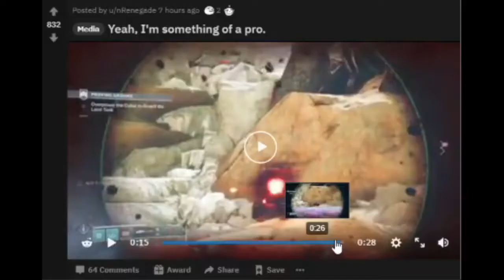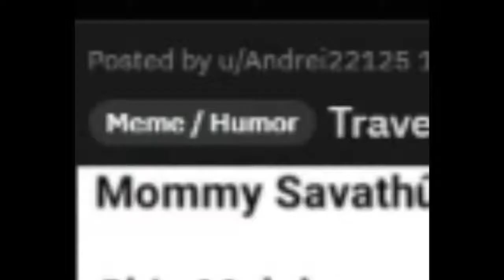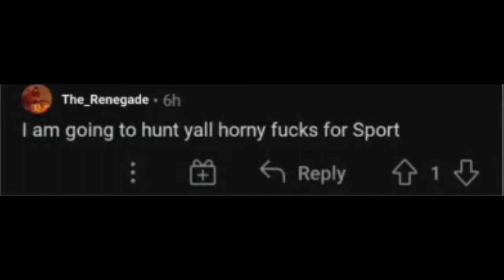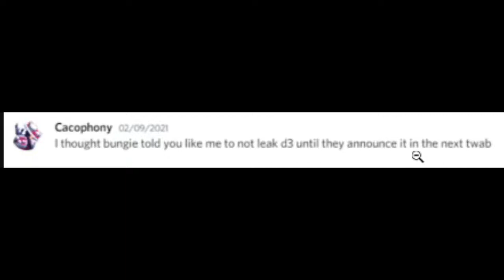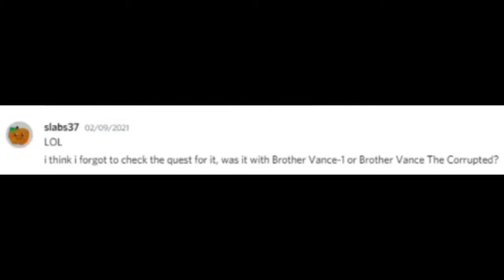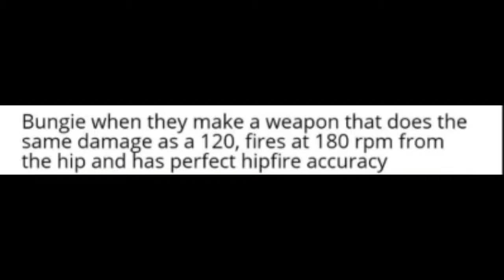VAL' CHUNGUS!!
Welcome to another Destiny reddit type video! I though of making this shorter since well... it's less editing tbh and plus I don't think people want me to explain half the memes I'm describing lol!

★ Featured: r/Destiny2 Subreddit!